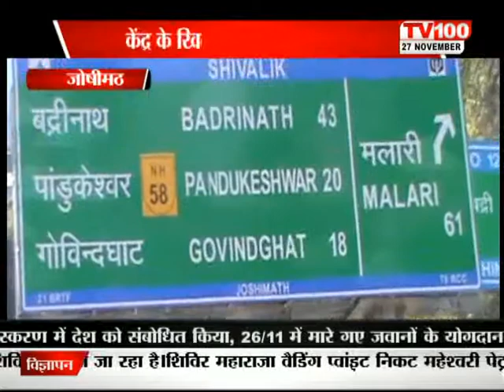|| JOSHIMATH ROAD SHOW PKG || 27 NOV ||